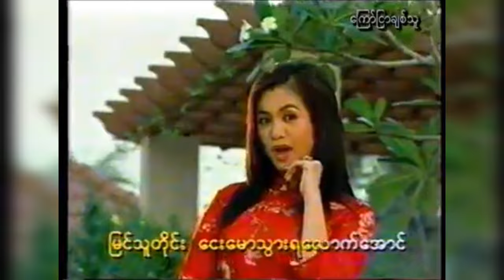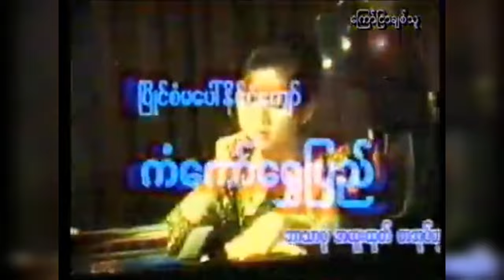ဒီကြော်ညာကြည့်နေတဲ့သူတွေကရော နန္ဒာလှိုင်ကြော်ညာထားတဲ့ လိမ်ပြာဖိနပ်ခေတ်ကိုမှီခဲ့လား မန့်ခဲ့နော်